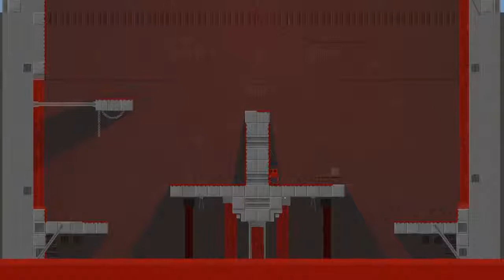Let's Show Super Meat Boy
Wir als Fleischklops jagen einen Fötus in einem Glas, um unsere bandagierte Geliebte zu retten! Greatest Story EVAR!